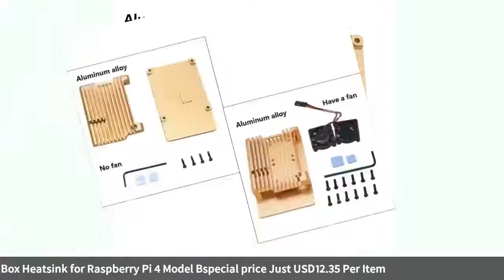2019 New Arrival Aluminum Gold Silver Enclosure Case Metal Shell Box Heatsink for Raspberry Pi 4 ...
2019 New Arrival Aluminum Gold Silver Enclosure Case Metal Shell Box Heatsink for Raspberry Pi 4 Model B-in Laptop Cooling Pads from Computer & Office on
Related Product :
Fire Maple Folding CupOutdoor Camping Collapsible Traveling Mug Silicon Portable Tableware Bottle Tableware For Trekking FMP-319
Kyncilor camping tent outdoor camping folding automatic mosquito-proof breathable light tent 3-4 people beach easy to open
Folding Flocking Air Inflatable Pillow Camping Travel Airplane Sleep Cushion Pad
NatureHike Mongar 2 person 3 season Double Layer Tent Outdoor Camping Hiking Waterproof Ultralight Tent
WELEAD 2mx5m Simple Camping Outdoor Sun Shelter Hunting Camouflage Nets Military Army Camo Netting Awning for Car Beach Tent
NatureHike Hiking Water Bags 10L Ultralight Outdoor Nylon Folding Water Washbasin Portable Wash Bag Foot Bath Camping Equipment
High Clarity Binocular 60X60 Binoculars Hd 10000M High Power For Outdoor Hunting Optical Lll Night Vision Telescope Fixed Zoom
Universal Xiaomi Mijia M365 Scooter Pro PCB Dashboard Circuit Board Silicone Cover Protect Case Waterproof For BT Circuit Board
2019 new survival 550 paracord parachute cord rope 1000ft spool 4mm camping survival paracord
Portable Mini Outdoor Gas Lantern Camping Light Tent Torch Lamp for Hiking Emergency Light shop XR-Hot